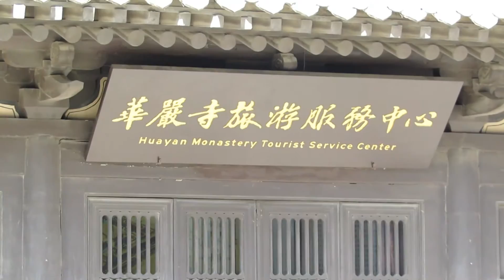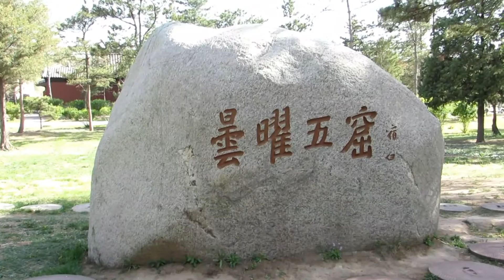山西參訪Day3大同→華嚴寺→(雲崗石窟、東城牆)